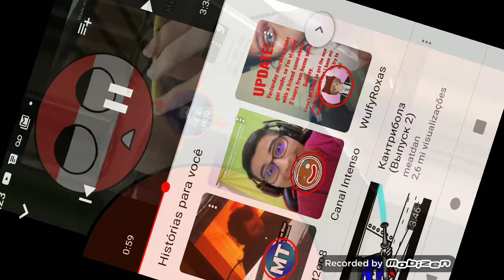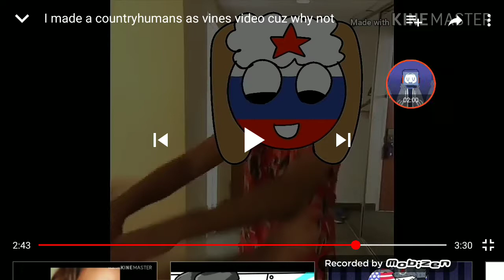16 de agosto de 2019